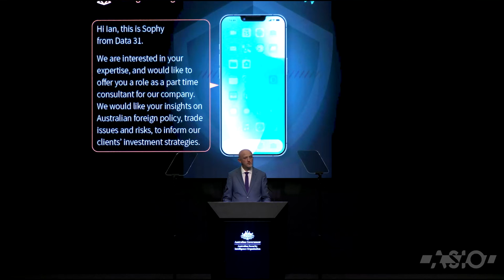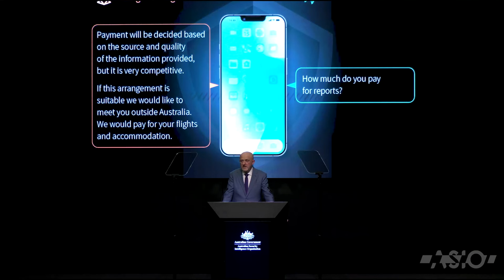Annual Threat Assessment 2024 - Director-General of Security